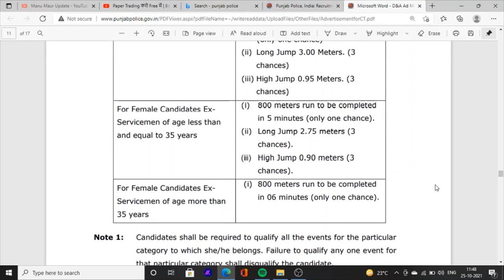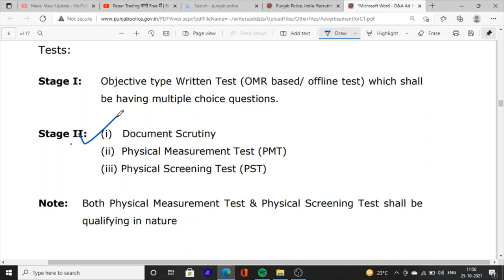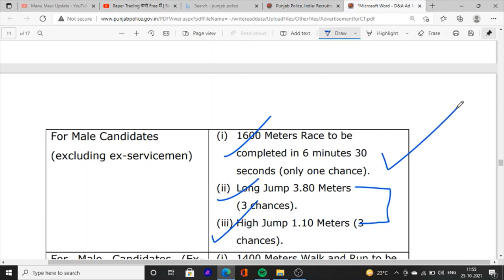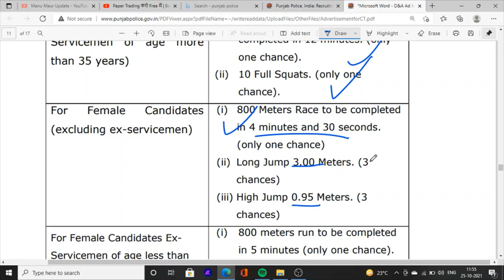Punjab Police Constable Final Merit List | Document Verification | Dope Test | Constable Selection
Hello Friends This is a Informative Channel and This Video is Full Information About punjab police constable exam final merit list punjab police constable medical test punjab police constable dope test punjab police result constable exam 2021
 punjab police constable final result punjab police constable exam result selection process document verification 2021